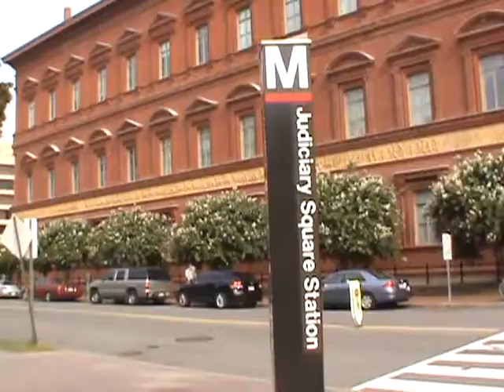A Tired Metro Escalator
While roaming the Washington Metro system last week, a few friends and I were exiting the Judiciary Square station when we noticed that the escalator to the surface was creaking and groaning as if it wanted to die at any moment.  It even seemed to be running slower than it normally would, as if every movement was a Herculean effort.

Considering the escalators are entirely exposed to the elements of weather, it is no wonder.

I got behind the camera and recorded the scenes you see in this video as we left the station.